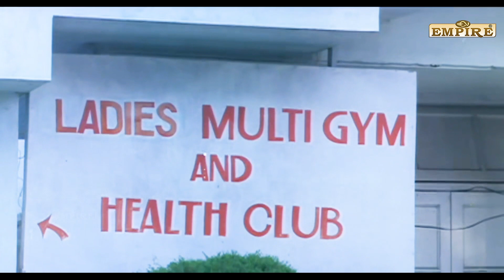പട്ടാപകൽ അവിവിവാഹിതയായ പെൺകുട്ടിയോട് ഉമ്മ ചോദിച്ചാൽ|CID Unnikrishnan BA Bed |Comedy Kalpana& Jagathy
CID Unnikrishnan B.A. B.Ed.  is a 1994 Indian Malayalam-language detective comedy film starring Jayaram, Maniyanpilla Raju, Jagathy Sreekumar, Rohini, Indrans and Sukumaran. This comedy was written by Sasidharan Arattuvazhi and directed by Rajasenan. It was made as an homage to CID Nazir (1971). The film was also a breakthrough in the career of Indrans.

|| ANTI-PIRACY WARNING ||

*COPYRIGHT PROTECTED*

More_Videos_Subscribe_Now🙏🙏